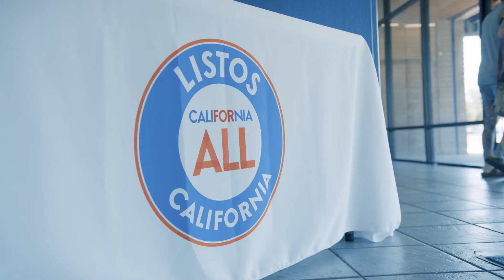Listos California Emergency Preparedness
Lindsay Callahan and Coreen Campos discuss our partnership with Listos California's Emergency Preparedness campaign.